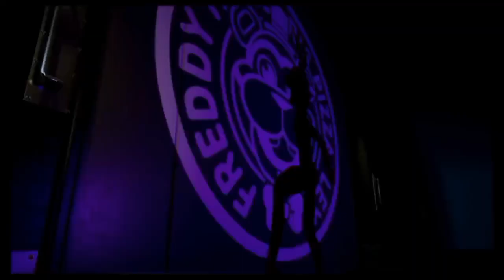Five Nights at Freddy’s - coffin dance song (COVER)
CoffinDance new level)) Tell ur mind in comments.
I will also be glad for your criticism in the comments and like / dislike)))